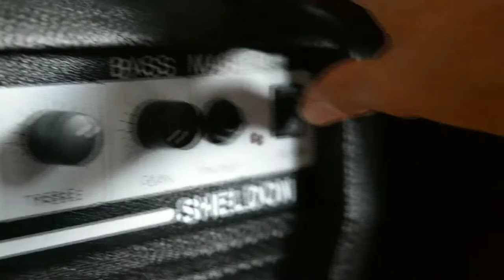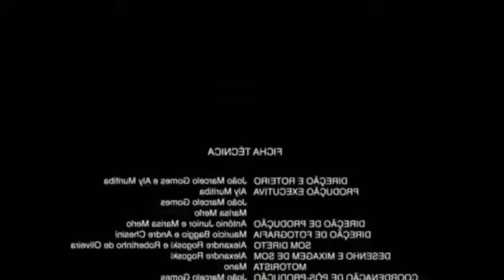VLOG - Review Pedal de loop da Ammoon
Testando pra vocês esse pedal que é o meu novo xodó e que estou amando muito! Ja usou o looper da Amoon ou outro pedal? Deixa nos comentários⬇️

Amazon Music: